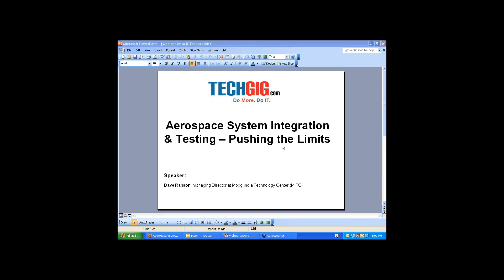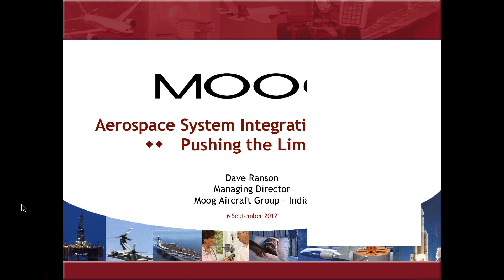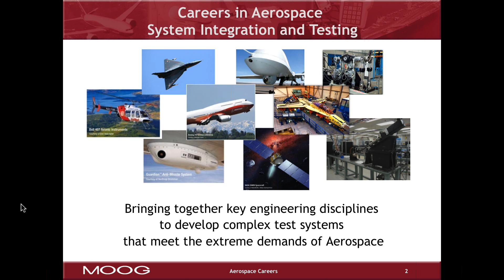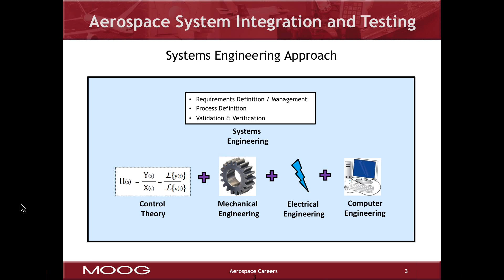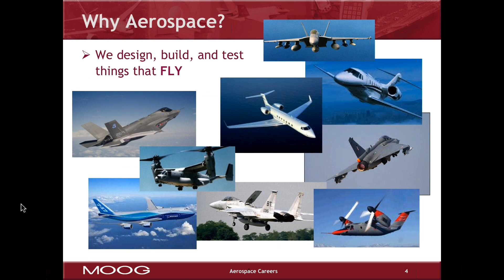Introduction - Aerospace System Integration & Testing -- Pushing the Limits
Testing Aerospace products is not a new concept. However, the advances in technology over the past 50 years have caused a virtual revolution in the way products are tested. What used to be a marriage of mechanical and electrical engineering disciplines, has evolved to include the disciplines of control theory and computer science, allowing a complete "systems engineering" approach.

In the early days, Aerospace testing focused primarily on the structural integrity of mechanical designs for aircraft. Over the years, aerospace systems have grown to include sophisticated electronics and software that control very complex systems for aviation and space applications. As a result, the corresponding test systems have grown much more sophisticated and complex.

Engineers with an interest in Aerospace System Integration, Test System Design & Testing typically come from Mechanical or Electrical Engineering disciplines. The common thread is their ability to evaluate the test equipment and test unit as a unified system. This discussion will explore what employers look for, both in university subjects and the other skills that the engineer brings to the job. We'll also discuss some practical steps for launching a successful Aerospace career.